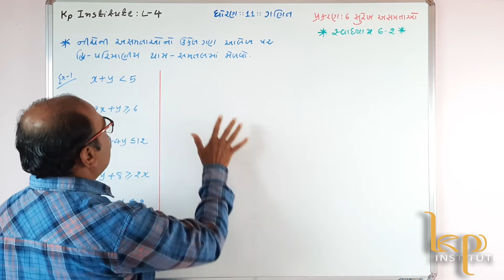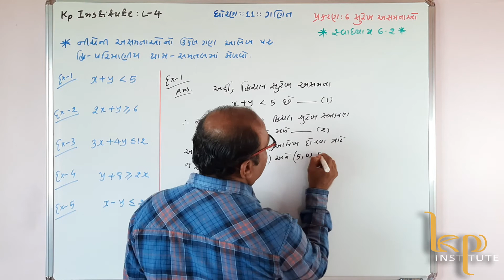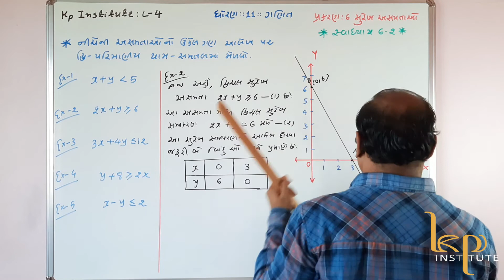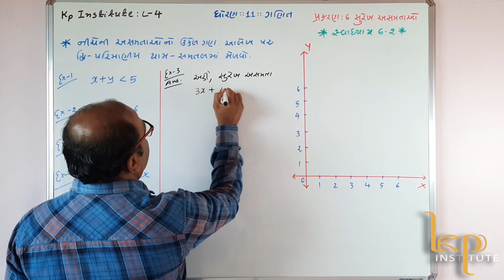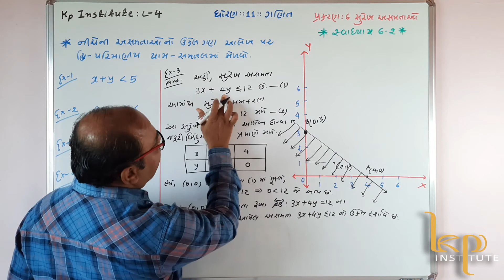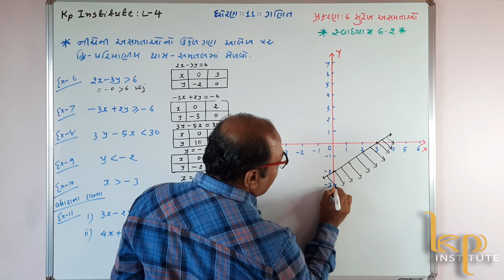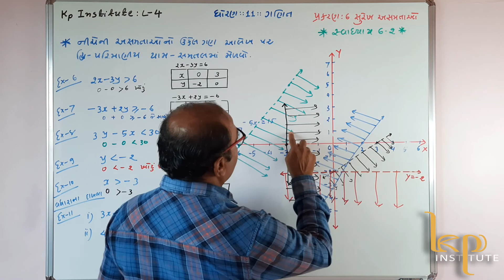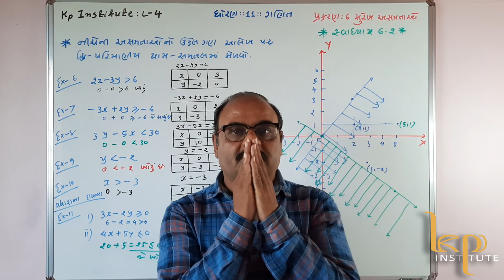GSEB MATH| STD 11| LINEAR INEQUALITY L-4 | EXERCISE 6.2 | KISHOR SIR | KP INSTITUTE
Hii Students,
In this video, we will solve some more examples of exercise 6.2. I hope you will enjoy and learn this topic from the base. I have taken the base of this video from the NCERT textbook which is published by GSEB in the current academic year